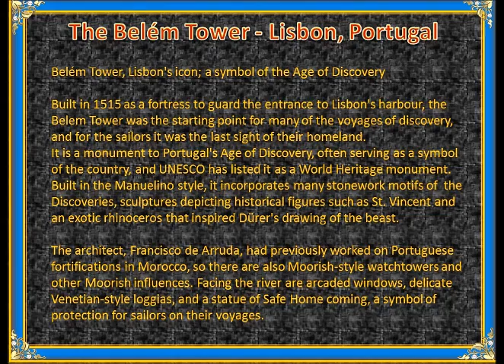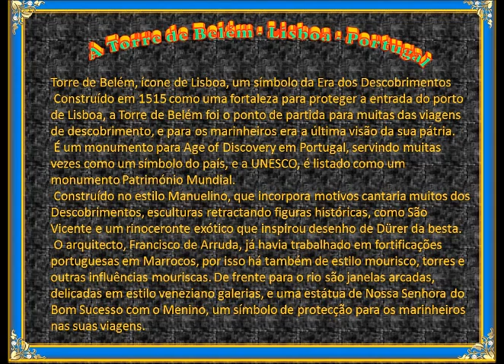2557 The Belem Tower Lisbon Portugal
Torre de Belém, ícone de Lisboa, um símbolo da Era dos Descobrimentos
 Construído em 1515 como uma fortaleza para proteger a entrada do porto de Lisboa, a Torre de Belém foi o ponto de partida para muitas das viagens de descobrimento, e para os marinheiros era a última visão da sua pátria.
 É um monumento para Age of Discovery em Portugal, servindo muitas vezes como um símbolo do país, e a UNESCO, é listado como um monumento Património Mundial.
 Construído no estilo Manuelino, que incorpora motivos cantaria muitos dos Descobrimentos, esculturas retractando figuras históricas, como São Vicente e um rinoceronte exótico que inspirou desenho de Dürer da besta.
 O arquitecto, Francisco de Arruda, já havia trabalhado em fortificações portuguesas em Marrocos, por isso há também de estilo mourisco, torres e outras influências mouriscas. De frente para o rio são janelas arcadas, delicadas em estilo veneziano galerias, e uma estátua de Nossa Senhora do Bom Sucesso com o Menino, um símbolo de protecção para os marinheiros nas suas viagens.